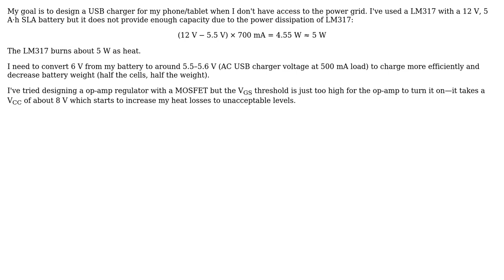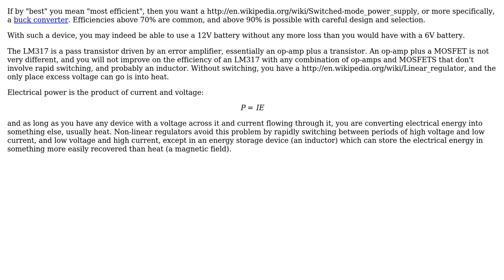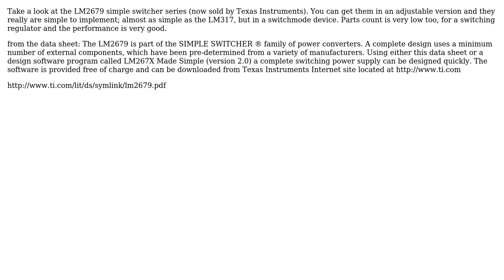Electronics: Most efficient way to convert 6 V to 5.5 V (4 Solutions!!)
Electronics: Most efficient way to convert 6 V to 5.5 V

With thanks & praise to God, and with thanks to the many people who have made this project possible! | Content (except music & images) licensed under CC BY-SA | Music | Images & others | With thanks to user Phil Frost user Nick T user Kaz user jippie user I.C. Borg user Bartek Szablowski and the Stack Exchange Network Trademarks are property of their respective owners. You are responsible for your own actions.